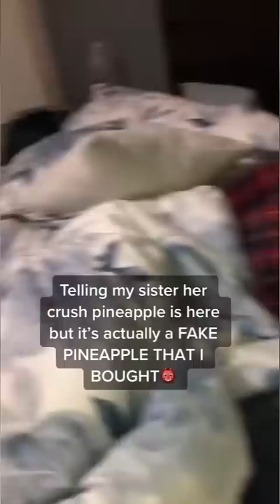Pranked on my sister that’s her crush pineapple is here 😅funny